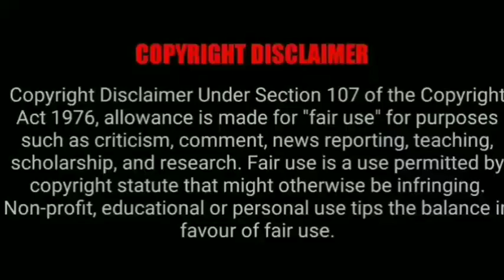padmaavat movie explain | review malayalam